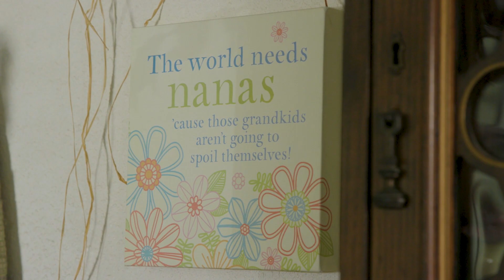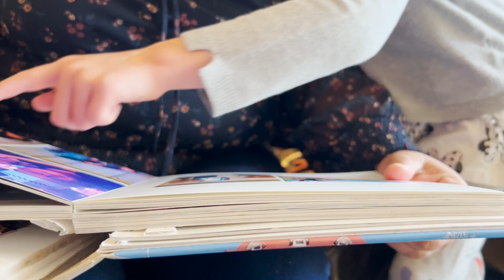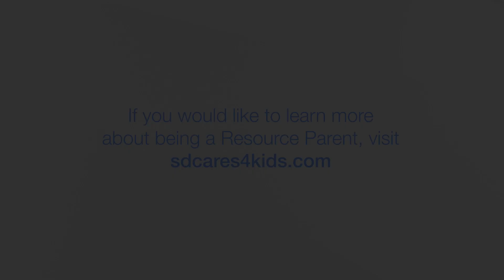Be a Resource Parent for a Child in Need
There are children in San Diego who have experienced neglect, abuse, tragedy and abandonment. These children are from every race, ethnicity, culture, and age group and are in desperate need of a safe and loving home. They need the support of a resource parent until they can safely reunify with their families or establish other lifelong relationships through guardianship or adoption. You can help. Find out more about becoming a resource parent.

Live Well San Diego – The noblest motive is the public good.